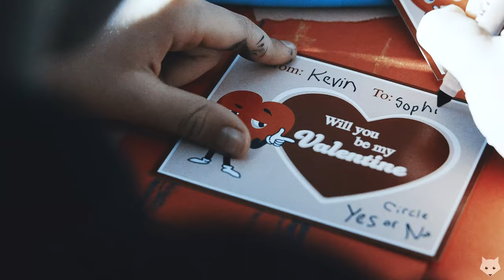Kevin&Sophie | Cardigan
Hello - long time no see as always haha hope you've all been well!

This video has been sat on my computer for almost 2 years so I thought today was the day I'd just upload it haha. The original plan was to create 5 this is us videos and do a week of this is us uploads, but since almost 2 years have passed and I've made only 2 I think we can just give up on that idea and just upload what I have. So here you go! Sophie&Kevin video that I made almost 2 years ago before the this is us finale!

It's not even the full song, but clearly I only had the energy for the bridge and I have not gained enough energy to remember how to edit in this style so we're sticking with only the bridge. I do think this song is PERFECT for them - I vaguely remember the lyric matching to be pretty easy in this, but 2 years is a long time so I could be lying. ANYWAY I hope you like it!!

I'm considering hosting a birthday collab (very last minute might I add) but not sure if anyone would even join since I've been inactive for basically 4 years at this point haha but let me know if you would be interested. I've hosted one every year since 2011 so it seems a shame to break the tradition - but my birthday is also 11th February so this is going to be TIGHT if we do it.

Right, this was supposed to be a short description, but ah well I can't help myself and just always type nonsense. Hope you enjoy the video. Maybe I can edit more this year, who knows. I finally have a really good computer to work with that I built last year (this video took less than 2 minutes to render - MIRACLES DO HAPPEN), so really I have no excuse. But we will see. Hope some of you are still out there! Please let me know where you all hang out now - is it Twitter/X whatever it's called still, or is everyone on some other social media platform that dinosaur me knows nothing about? I'm so out the loop!!!

Shutting up now. Enjoy!!

Amanda xxx

Footage: This Is Us - Sophie&Kevin
Colouring: I'm so sorry I have no idea - I think maybe XxxXDream?
Programme: Sony Vegas Pro 18